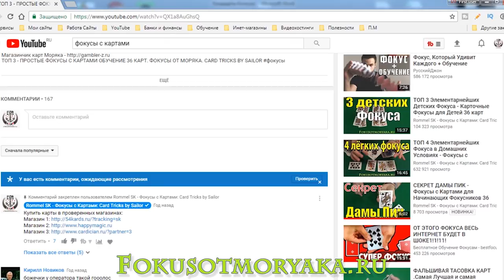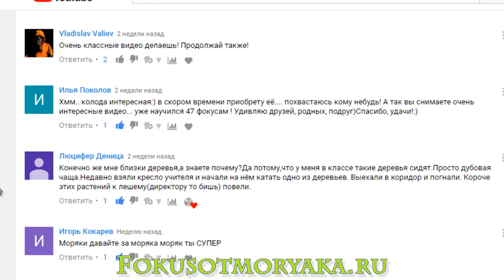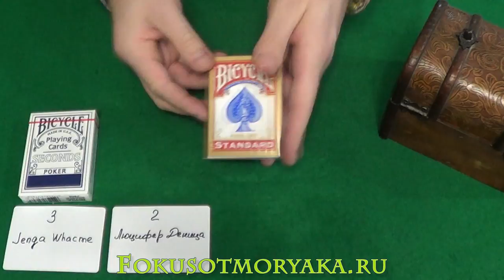ИТОГИ КОНКУРСА ЛУЧШИЙ КОММЕНТАТОР ЯНВАРЬ 2018 - ФОКУСЫ С КАРТАМИ ОТ МОРЯКА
уважаемые победители, не стесняемся писать свои координаты для получения призов.